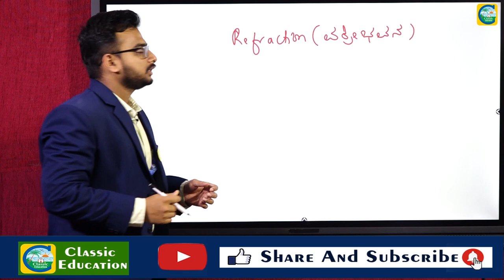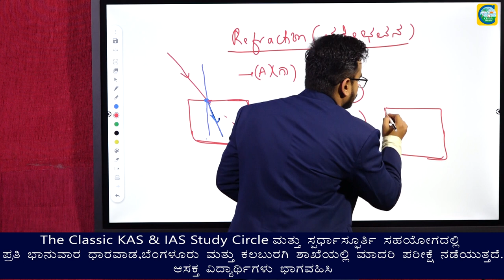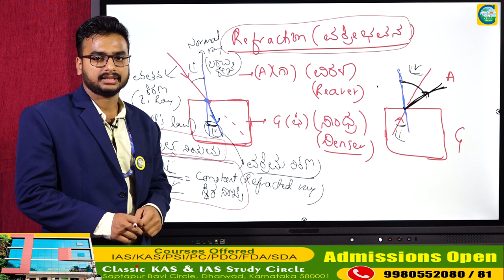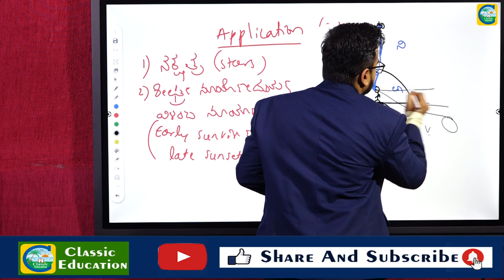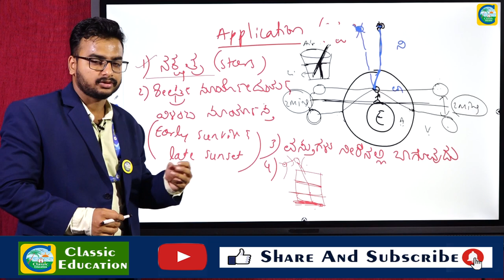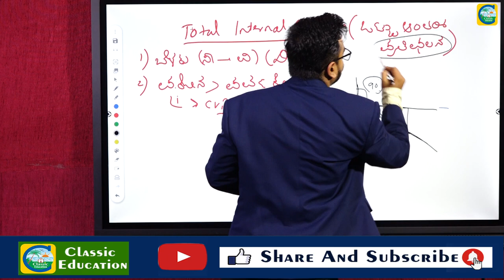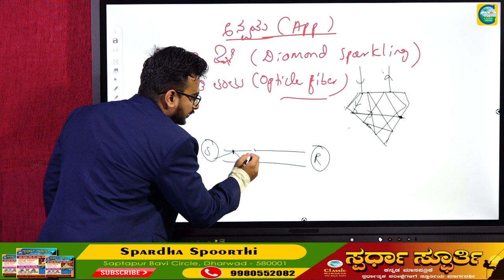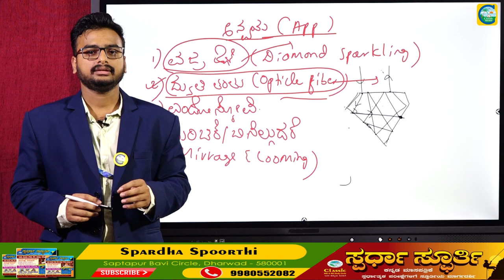ಬೆಳಕು - 2||ಸರಳ ಸೈನ್ಸ್||PHYSICS||Part 3||PC||PSI||BY ABHISHEK BOGAR||CLASSIC EDUCATION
ಸರಳ ಸೈನ್ಸ್||PHYSICS